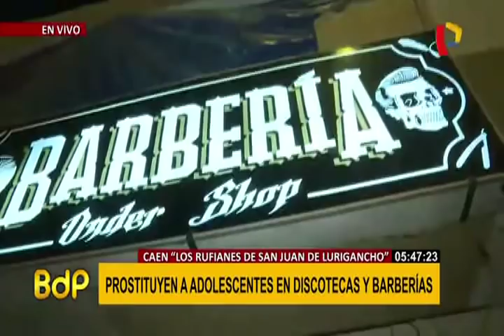SJL: desarticulan banda que violaba, secuestraba y prostituía menores (2/2)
Durante un megaoperativo contra la trata de personas en diferentes puntos de San Juan de Lurigancho, la madrugada de este lunes 6 de mayo la policía desarticuló a una banda que desde hace dos años se dedicaban al secuestro, violación y trata de menores.

Entre los 10 inmuebles allanados hay cinco discotecas y una barbería. Amador Miranda Alca, ‘El padrino’ sería el líder de la banda ‘Los rufianes de San Juan de Lurigancho’, compuesta por seis personas y que cuenta además con un ciudadano argentino, Rafael Narvaez Alvarado.

Otras dos personas, que responden a los nombres de Justo Rojas y Carlos Rivera, también fueron detenidos.

Ellas habrían sido llevadas hasta el local de la barbería, donde habrían sido ultrajadas y obligadas a prostituirse, aunque en un primer momento no se encontró a ninguna menor al interior de los locales. La investigación se dio a raíz de la denuncia de tres menores ante la Dirincri.